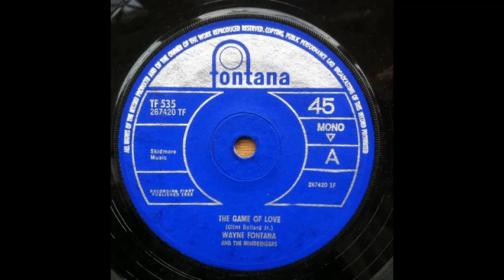Wayne Fontana And The Mindbenders --The Game Of Love DEStereo 1965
DES from a mono recording.
"The Game of Love" is a 1965 song by Wayne Fontana and the Mindbenders, released in the United States as "Game of Love."
The song reached No. 1 on the U.S. Billboard Hot 100 week of April 24, 1965, and No. 2 on the UK Singles Chart in February 1965.